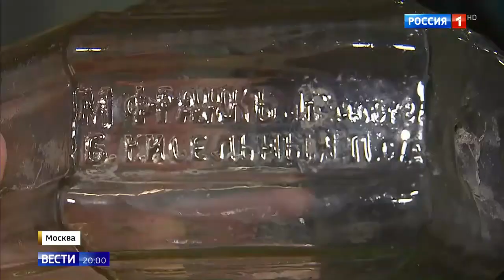Стеклянные кирпичи Фальконье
Жители доходного дома Нейштадта на Большой Ордынке восстановили окна лестничной клетки. Оригинальные окна 1916-го года были составлены из стеклянных кирпичей Фальконье.